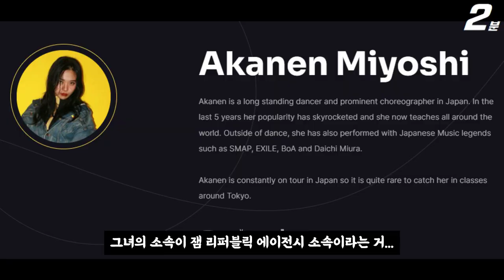스트릿 우먼 파이터2 아카넨, 당신이 몰랐던 10가지 사실들 (+댓글 반응) / Street Woman Fighter 2 / Akanen / TSUBAKILL / JAPAN